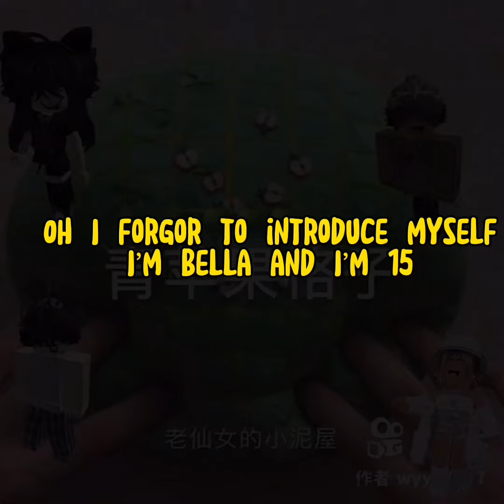I only made this is make KM’s brain cells cecse.